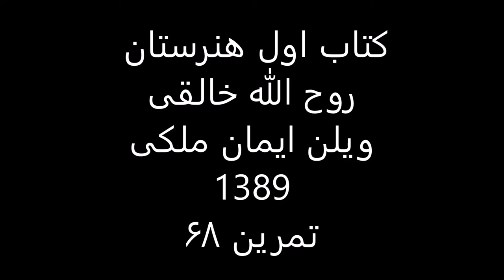کتاب1هنرستان روح الله خالقی ویلن ایمان ملکی تمرین 68